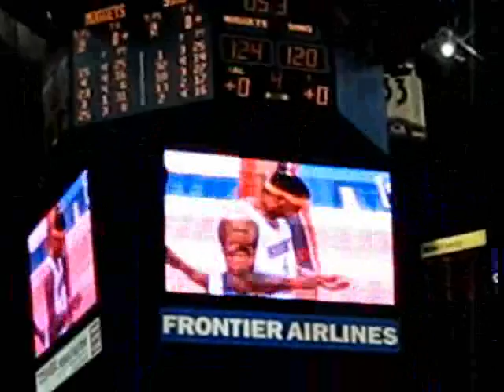fin du match nuggets suns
carole et alex au pepsi center pr la fin du match